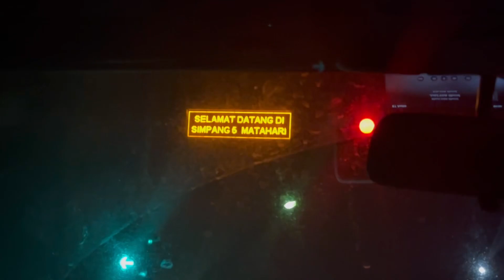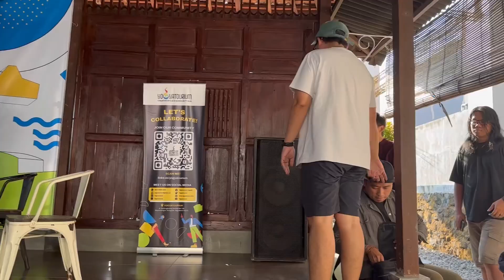DAILY WORK: ConnectiSea Kreatif Tok. Ra Cukup! Yogyatourium